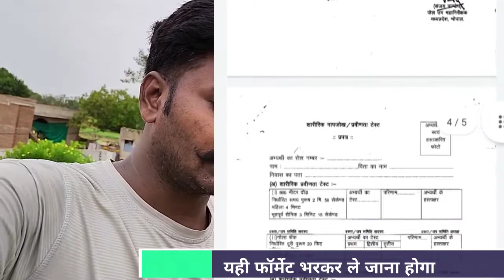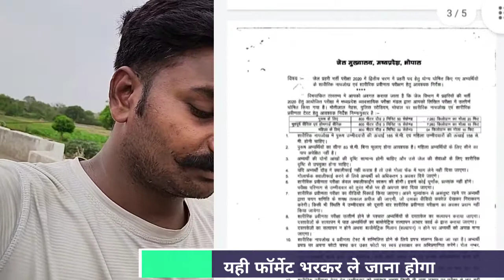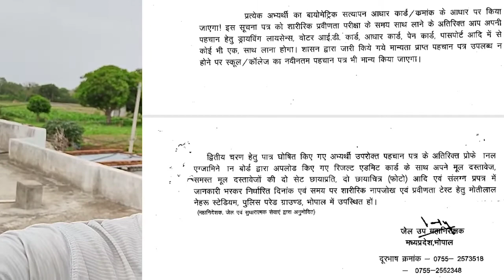मप्र जेल प्रहरी फिजिकल एडमिट कार्ड डाउनलोड | Document कोन कोन से ले जाना है | पूरी जानकारी Mp Jail